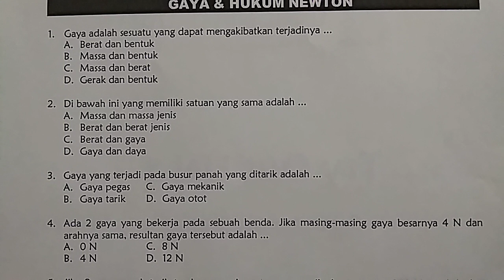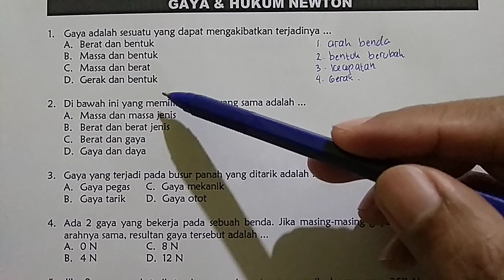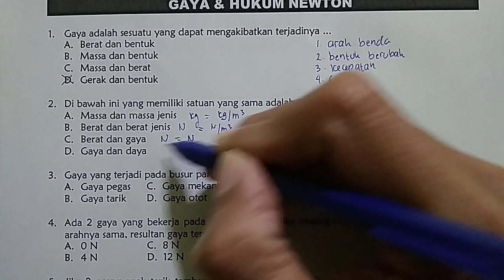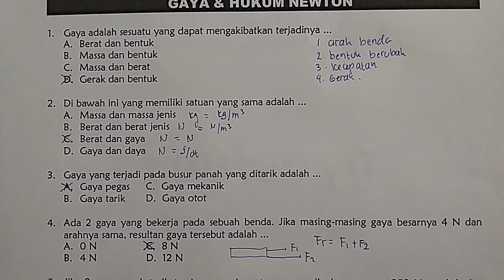Pembahasan gaya dan hukum Newton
pembahasan mengenai gaya dan hukum Newton semoga bisa jadi bahan pembelajaran yang bermanfaat buat adik-adikku yang masih duduk dibangku SMP. jangan lupa subsribe like share dan komen demi perbaikan channel kakak. terima kasih